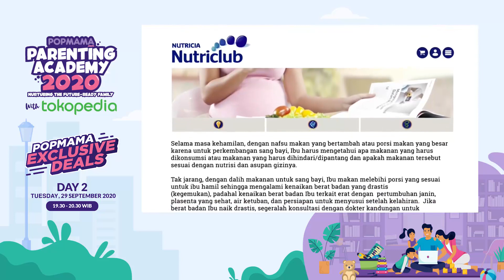POPAC2020: Popmama Exclusive Deals Bersama Tokopedia Day 2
Yeaay! Saatnya Popmama Exclusive Deals bersama Tokopedia! Ada exclusive deals bundling 99.000 all items lho! Yuk Ma, belanja sebanyak-banyaknya langsung klik link berikut ini:
Tunggu apa lagi, belanja sekarang juga hanya di Popmama Exclusive Deals di Tokopedia!
Saksikan sesi live berikutnya hanya di YouTube Popmama dan microsite. Jangan kelewatan ya, Ma!
Popmama Parenting Academy 2020
Virtual Session
🗓️ 28 September - 3 Oktober 2020